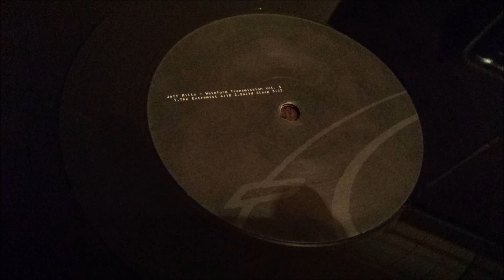Jeff Mills - Wrath Of The Punisher